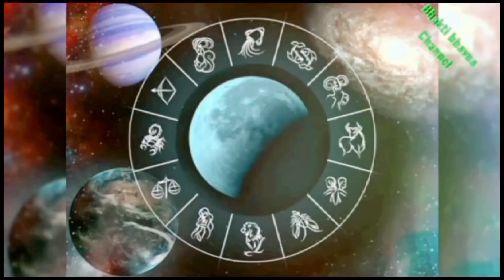50 साल बाद 2024 से 9 राशि वालों को पुत्र धन योग । भोलेनाथ देंगे पुत्र का वरदान rashifal 2024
50 साल बाद 2024 से 9 राशि वालों को पुत्र धन योग । भोलेनाथ देंगे पुत्र का वरदान  rashifal 2024

Saal 2024 me Earning money badegi jobs milegi income achhi hogi business profit hoga earning ke sath putra prapti hogi ayega bharpur dhan 9 rashi hongi malamal or putravan